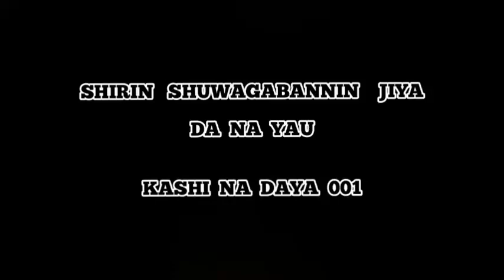SHIRIN SHUWAGABANNIN JIYA DA NA YAU, KASHI NA FARKO || TARE DA ABU AMMAR KURU KURU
SHIRIN SHUWAGABANNIN JIYA DA NA YAU

KASHI NA FARKO

TARE DA ABU AMMAR (SHEIK ABUBAKAR ISAH UMAR KURU KURU)

DA AL MUSTAPHA RABI'U (ASADU SUNNAH)

KU TURA TAMBAYOYINKU ANAN